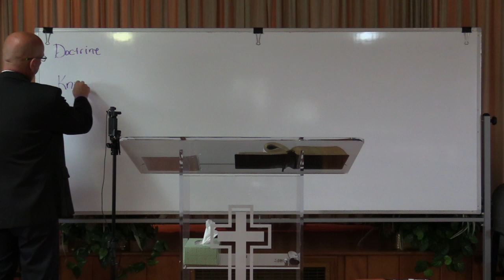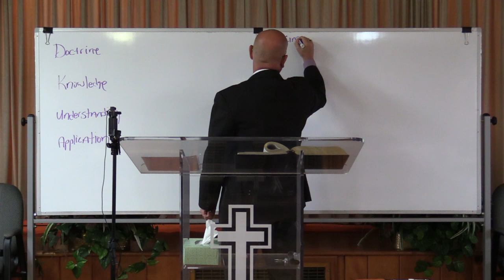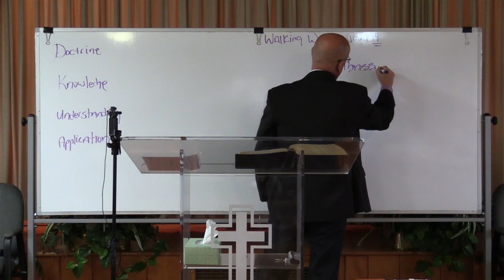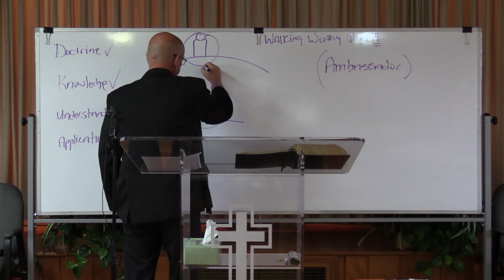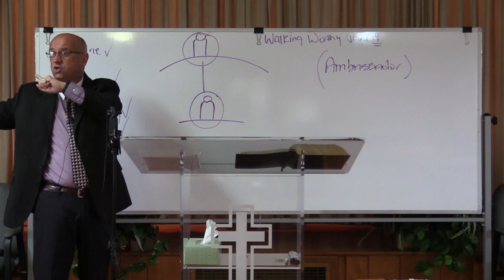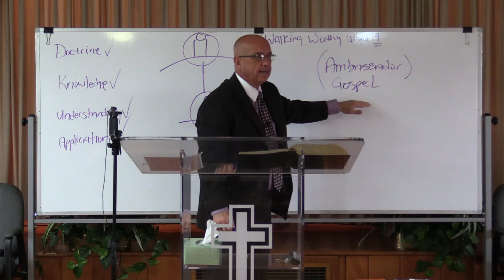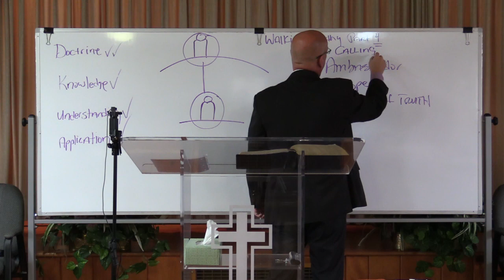Walking Worthy Part 3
Ephesians 4:1-4
12/20/20